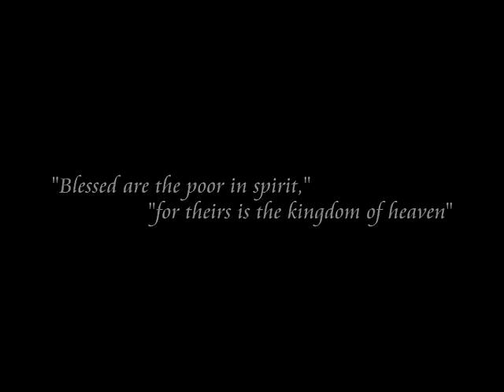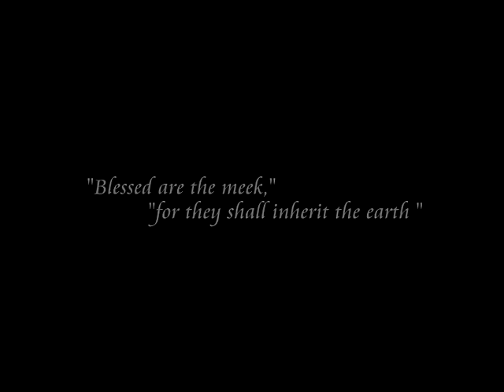OJ - Obi nya waye (Official Music Video)